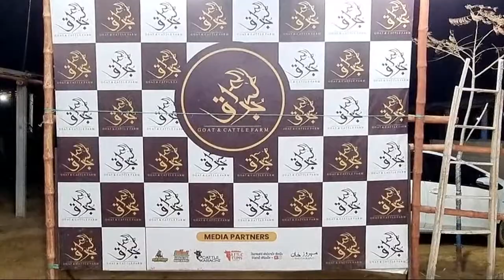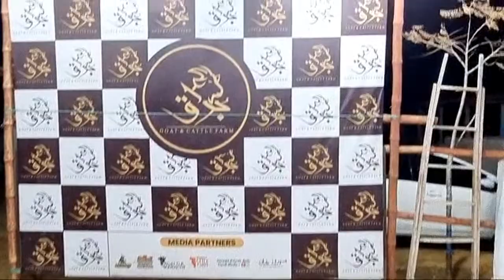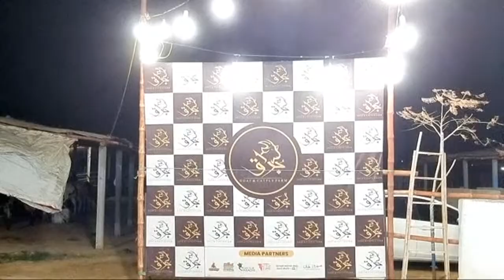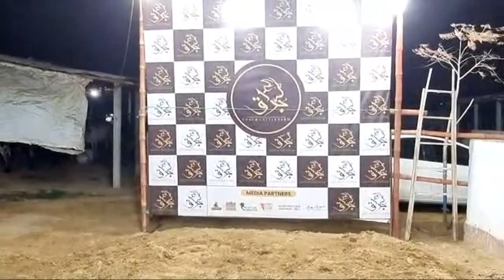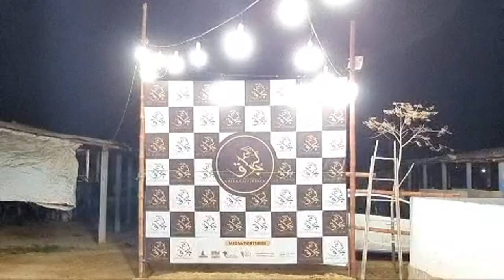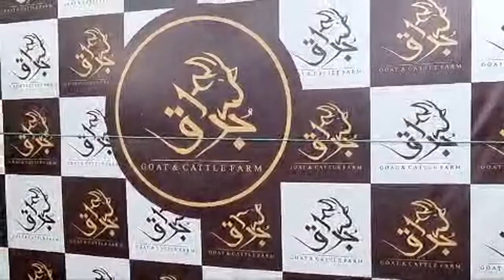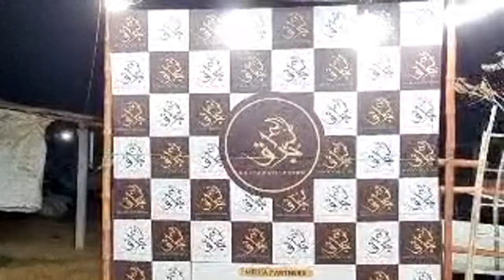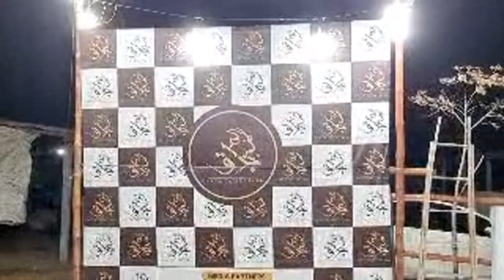🔴 Live From Burraq Cattle Farm | #03362229227 | Location Memon Goth Karachi | 2022 | AR Maani